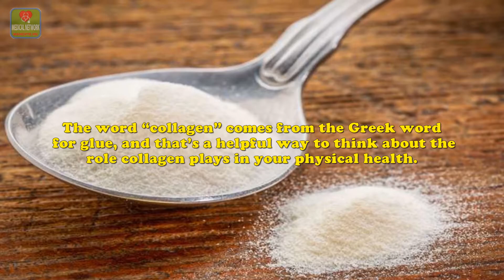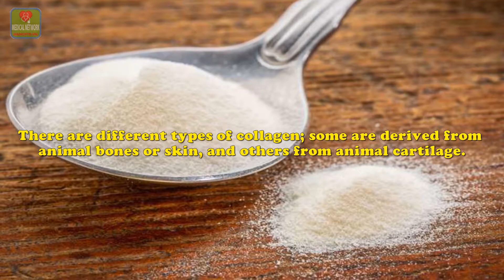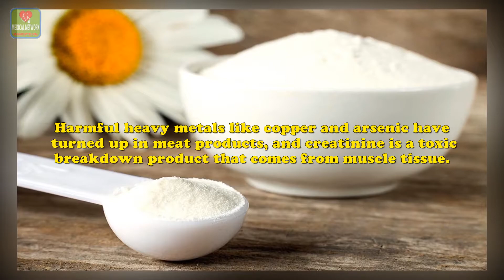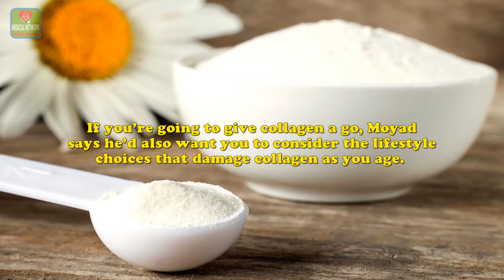You Asked: Should I Eat Collagen Powder?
Your body produces less and less collagen as you age, so should you supplement it?

The word “collagen” comes from the Greek word for glue, and that’s a helpful way to think about the role collagen plays in your physical health. In your skeleton, tendons, muscles, skin and even your teeth, collagen is a structural protein that binds cells and tissues together while helping them maintain shape and integrity.

But your body produces less and less collagen as you age. And some supplement- and food-makers are marketing collagen products as a way to boost your body’s levels of it.

“Collagen is basically the sale of amino acids,” says Dr. Mark Moyad, director of preventative and alternative medicine at the University of Michigan, and author of The Supplement Handbook. Amino acids are protein’s building blocks, and supplements and foods that have collagen contain chains of collagen-derived protein amino acids—or sometimes just the amino acids themselves, separated from their bonds, Moyad says. There are different types of collagen; some are derived from animal bones or skin, and others from animal cartilage.

It makes sense that consuming extra animal-sourced collagen—whether as a supplement powder or in a food like bone broth—could help the body replenish its stores of diminished collagen. And some research supports this idea. “There are many preliminary trials showing potential benefits for everything from osteoarthritis to skin improvement,” Moyad says.

One 2008 study from Penn State University found that athletes who, for six months, took a hydrolyzed collagen supplement—basically collagen proteins that have been broken down into easily digestible amino acids—experienced less joint pain during activity and at rest. Similar studies have linked collagen supplements to lower rates of back pain or reduced knee pain among people with osteoarthritis.

Meanwhile, research has also linked collagen supplements to improved skin elasticity and skin moisture.

But Moyad emphasizes that all of this research is preliminary. “The studies are weak in general,” he says—meaning small in scope, short in duration or not yet replicated by follow-up experiments.

Also, it’s not at all clear that eating collagen increases your body’s levels of it. As nutrition researchers have shown over and over again when it comes to dietary fat, just because a food contains something doesn’t mean your body will absorb or produce more of it.

Moyad says he also worries about contaminants in collagen supplements and foods. “Since this stuff comes primarily from ground-up animal parts, I would want to know the heavy metal content of these supplements, and also the creatinine content,” he says. Harmful heavy metals like copper and arsenic have turned up in meat products, and creatinine is a toxic breakdown product that comes from muscle tissue.

“I do not want heavy metals or creatinine in my body,” Moyad says. He adds that he’s also seen collagen supplements linked to side effects like nausea, diarrhea and other gastrointestinal issues.

It isn’t yet clear how much collagen, or exactly which type, is most effective. Moyad says that cheap grocery store gelatin—which is derived from animal collagen—may be just as good for your joints and skin as pricey supplement powders. “But no one’s done the studies, so we don’t know,” he says.

He says he doesn’t see any major risks in someone trying a collagen supplement for a couple months to see whether it works for them. But stop if you experience any side effects or have any GI issues.

If you’re going to give collagen a go, Moyad says he’d also want you to consider the lifestyle choices that damage collagen as you age. These include smoking, high blood sugar, sun exposure, a sedentary lifestyle and weight gain.

“If you are taking these [collagen] supplements but not making lifestyle changes, that’s kind of like putting premium gas in your car but not changing the engine oil or doing anything else to maintain it,” he says.

Source: Health.

President Trump Reportedly Drinks 12 Diet Cokes a Day. Here’s What That Does to Your Body

A work of the Medical Network